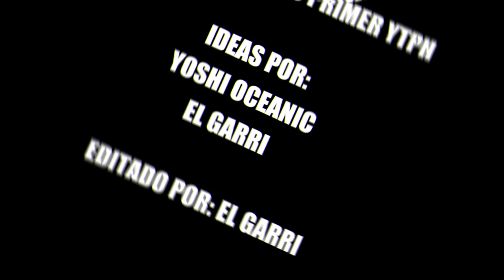[YTPH] Cómo NO usar un aparato de vídeo 🤨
✋🏻⚠️ ¡UN MOMENTO, POR FAVOR! ✋🏻⚠️
¡Os presentamos nuestro primer YouTube Poop (YTPH)!
En este caso se trata de un collab entre Garri (su canal lo tenéis aquí debajo) y yo.
Tampoco esperéis gran cosa ya que es nuestro primer intento de hacer un YTPH 😂
¡Esperamos que os guste y os haya sacado una sonrisa! 😉